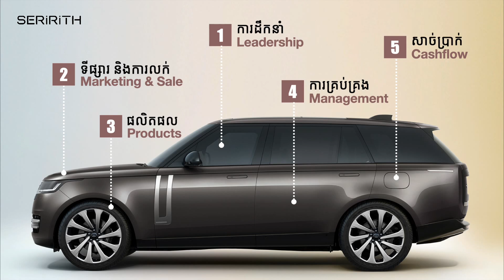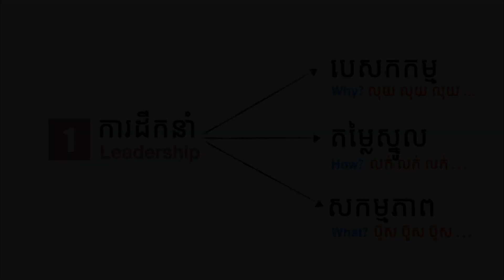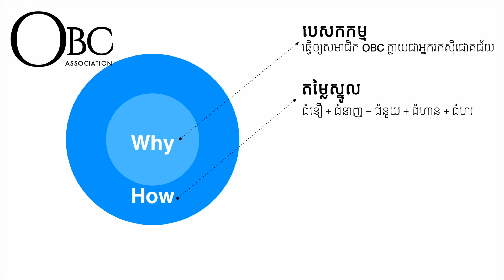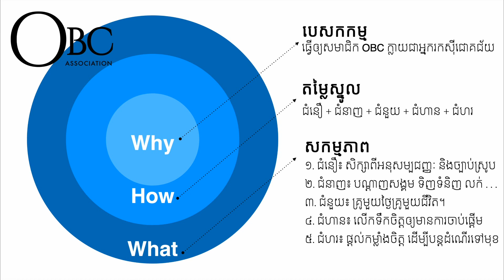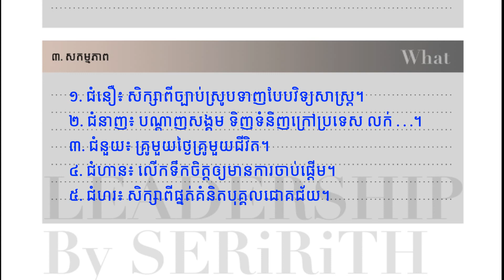វគ្តសិក្សា ការសរសេរផែនការអាជីវកម្ម វីដេអូទី ១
1⃣ វីដេអូទី ១ ៖ ការដឹកនាំ
2⃣ វីដេអូទី ២ ៖ ទីផ្សារ និងការលក់
3⃣ វីដេអូទី ៣ ៖ ផលិតផល
4⃣ វីដេអូទី ៤ ៖ ការគ្រប់គ្រង
5⃣ វីដេអូទី ៥ ៖ លំហូរសាច់ប្រាក់